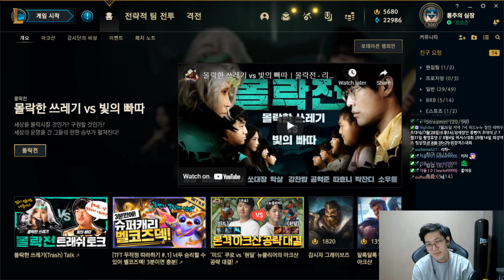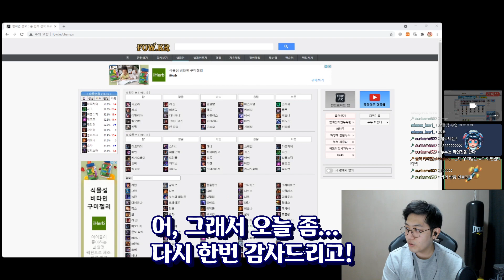ㄴㅇㄱ 상상도 못한 킬각, 누누장인은 정상인이 없나요...?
장인분들의 실력을 피드백해드리고, 게임 보는 눈을 키워주던 '장인을 만나다'가
장인분께 직접 배워보는 시간으로 탈바꿈해보았습니다!
미드 누누로만 챌린저 달성, 프로들의 극찬을 받는 누누장인 리하우님입니다.

리그 오브 레전드 (League of Legends)
작업 : 준집자

매일아침10시 방송! or 새벽 4~5시에도 가끔 진행됩니다.